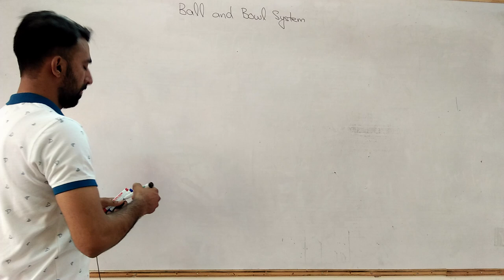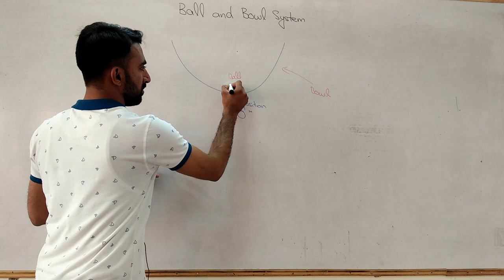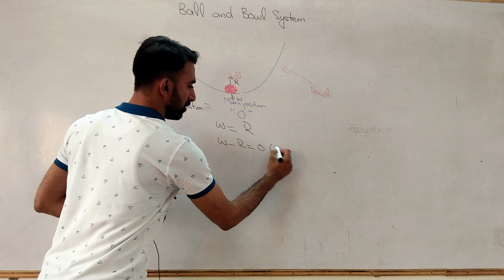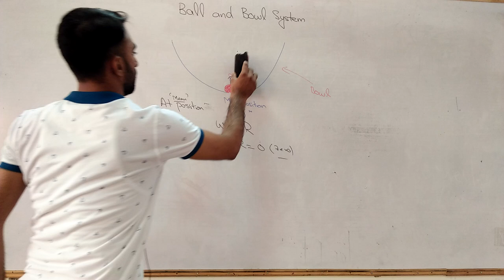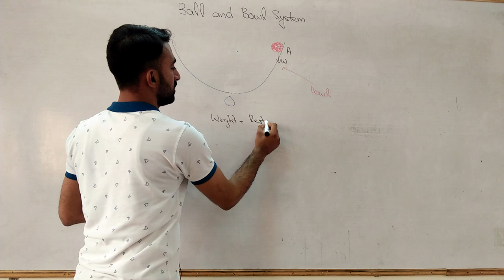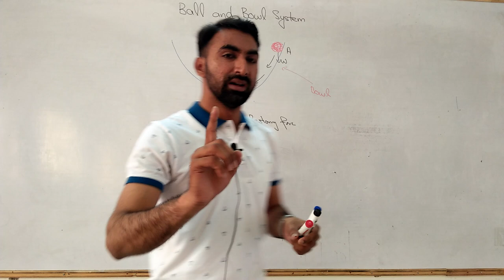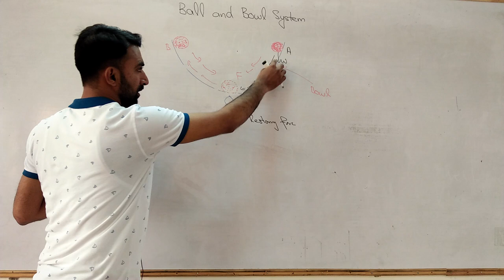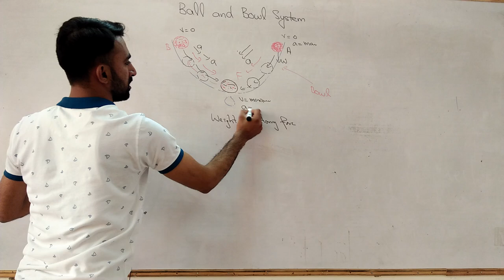10th Class | Physics | Ball and Bowl System | Chapter 10 | Simple Harmonic Motion | Haytham Academy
This lectures clears the concepts of simple harmonic motion in case of ball and bowl system of Physics Class 10 Chapter 1. After watching this lecture every student of grade 10 will get the answers of his/her queries about this topic.